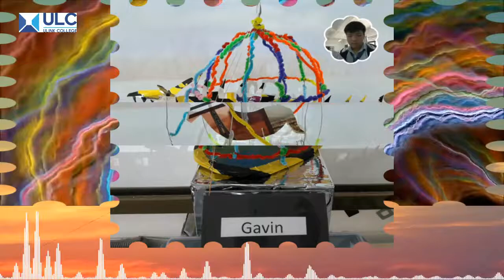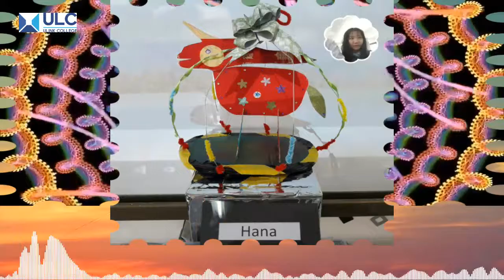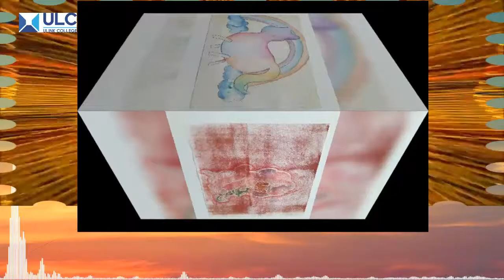ULINK POP ART ONLINE EXHIBITION. – 29th Oct 2017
A set of constructions by IGCSE students of ULC Wuhan, China. Documenting and promoting students work, helps generate quality output, and gives a sense of accomplishment for our children.